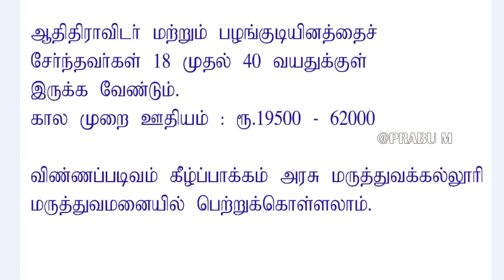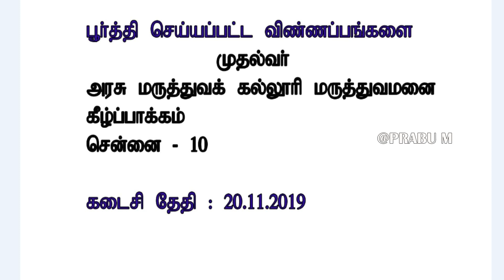தமிழ்நாடு அரசு மருத்துவமனையில் வேலை || தகுதி : 10th Pass || சம்பளம் ரூ .19500 - 62000 || No Fee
Notification pdf link :

Government Kilpauk Medical College Recruitment 2019